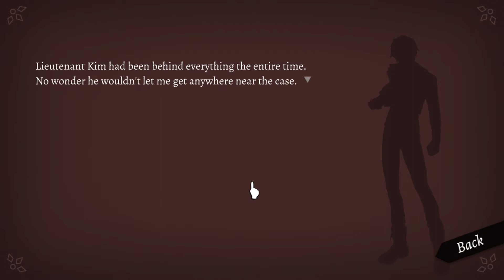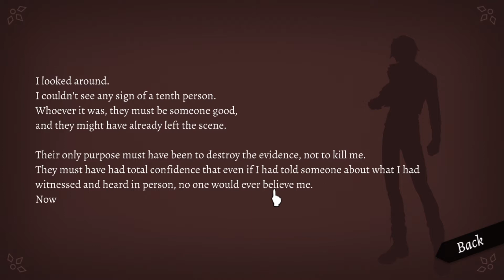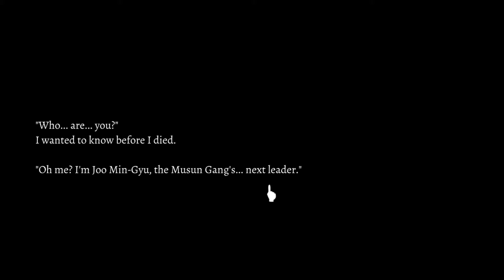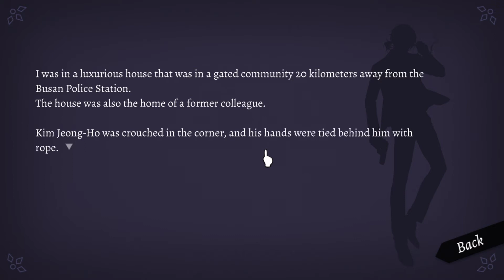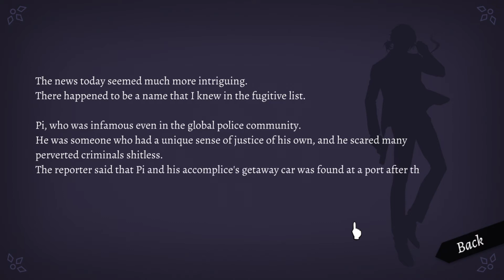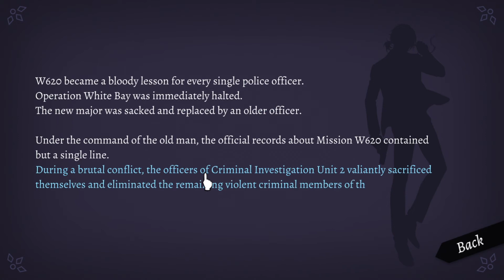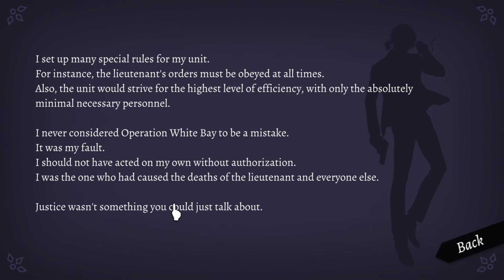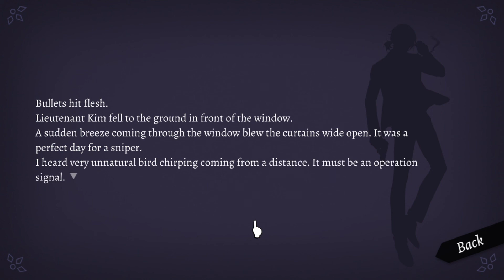Will A Wonderful World - Episode 46: Justice